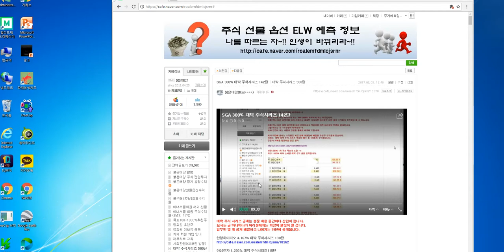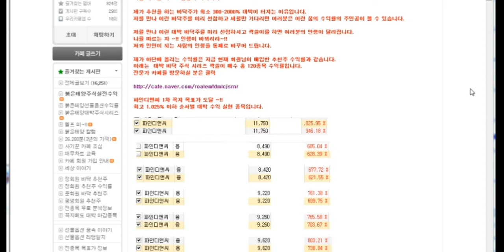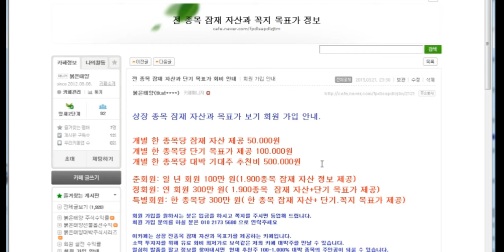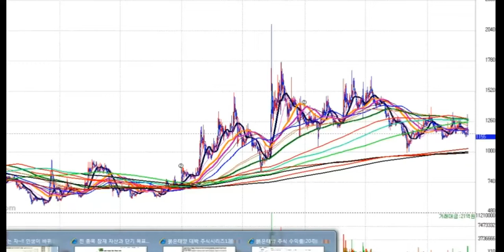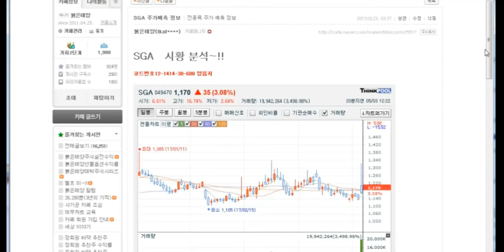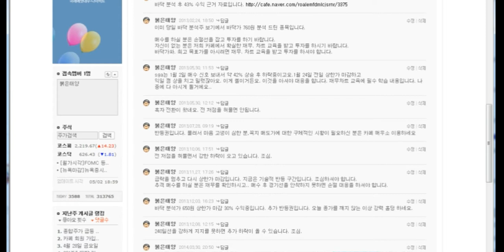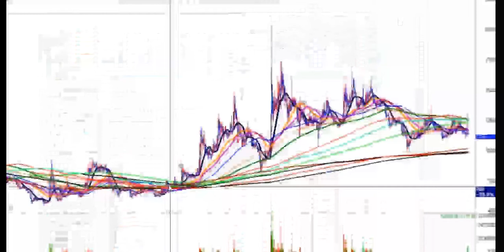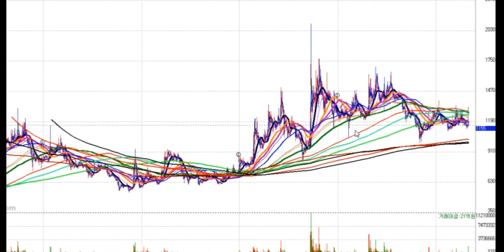SGA 300% 대박 주식시리즈 142탄